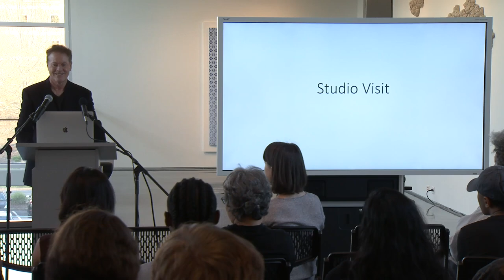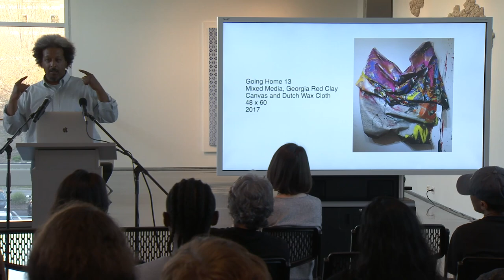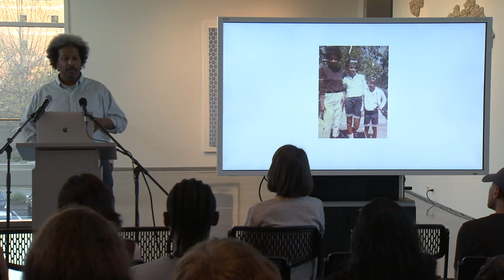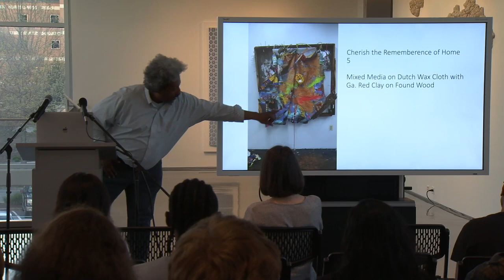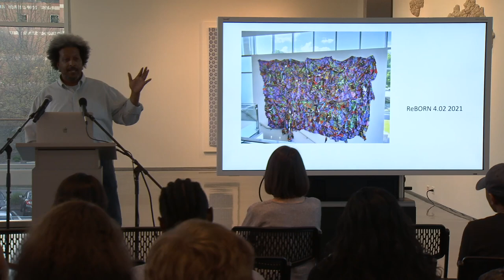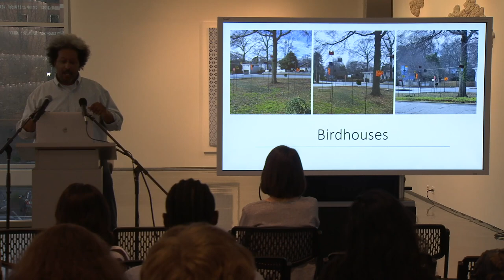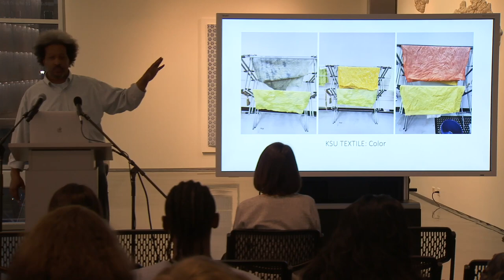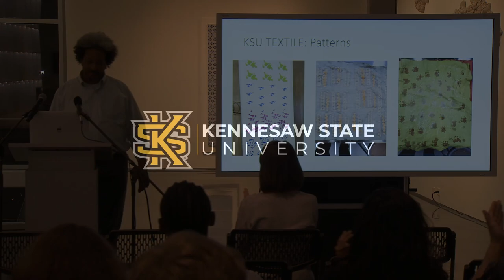Jamele Wright: Studio Visit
Jamele Wright, the Windgate Foundation Artist-in-Resident for Spring 2023, speaks at the Bernard A. Zuckerman Museum of Art.